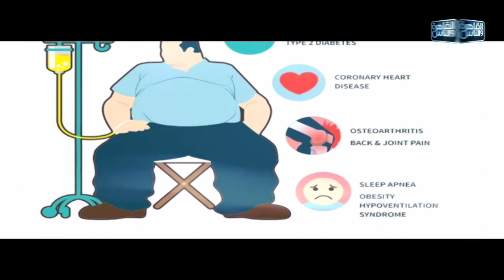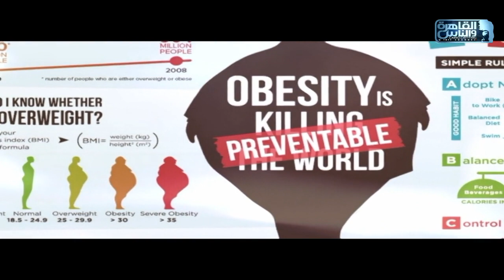الدكتور | اسباب رجوع السمنة المفرطة بعد الجراحة وطرق العلاج مع دكتور كريم صبري